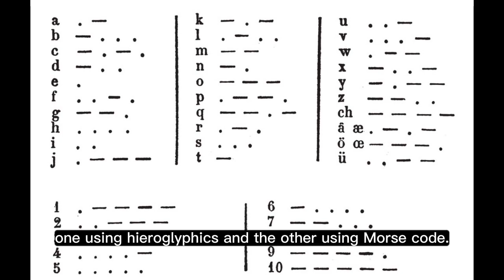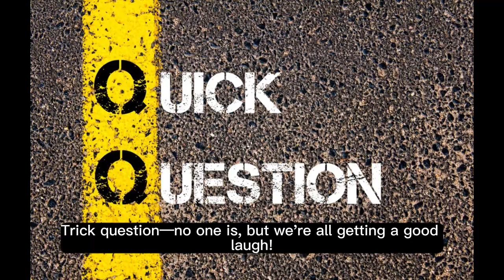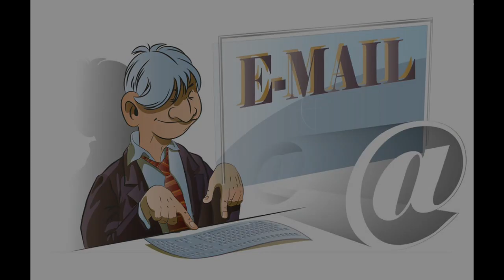The Social Media War The Comedy Edition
Welcome to the ultimate comedic showdown between Gen Z and Millennials in the realm of social media! If you're a fan of SatiricalHumor and SocialCommentary, this video is a must-watch! 🎥

📱 Platform Olympics
We kick off with the hilarious "Platform Olympics," where each generation shows off their SocialMediaSkills. From TikTok dances to Facebook Minion memes, it's a laugh riot!

😂 Emoji Warfare
Don't miss our take on the great Emoji War, where we explore how each generation uses emojis to communicate—or fail to. It's EmojiMadness at its finest!

🗨️ Language Labyrinth
We navigate the maze of generational lingo, from "lit" to "FOMO," and everything in between. Witness the LanguageBarriers crumble—or not!

❓ Trivia Time
What's the most confusing Gen Z slang according to Millennials?

🤡 Who's Winning?
So, who's winning this social media circus? Spoiler alert: we all are, because it's hilarious!